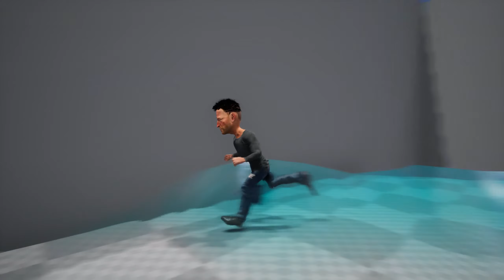North Hollywood Billy - Game Development v1